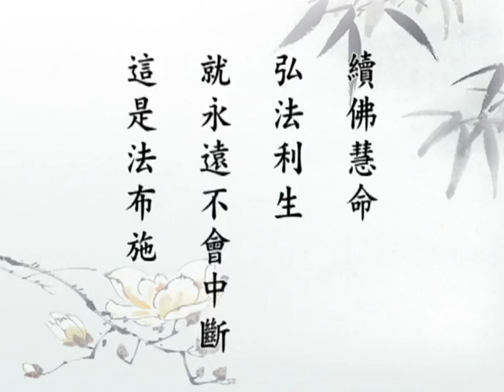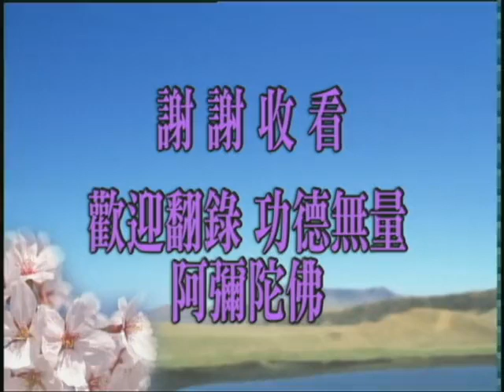淨空老法師:佛說大乘無量壽莊嚴清淨平等覺經（第三十七集） {悉令成佛*三講鏈接文稿覩版}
第三次啟講-"佛說大乘無量壽莊嚴清淨平等覺經（第三十七集）"